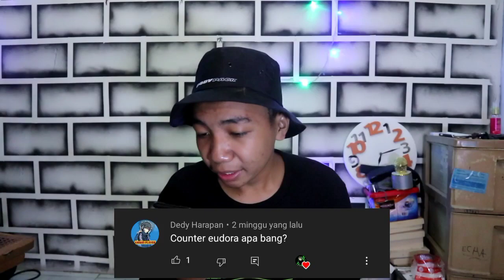JAWAB PERTANYAAN Q N A SPESIAL 60K SUSBSCRIBERS!!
Oke guys jadi di video kali ini, gua bakalan membacakan pertanyaan" kalian yang sudah kalian tanyakan di video qna spesial 60k subscribers kemarin guys..., dan saya juga berterima kasih kepada kalian yang sudah mensupport channel ini dari awal sampai sekarang 😁🙏

✓Line →: pabloaditiya
Alat dan aplikasinya:
1.📲 Xiomi redmi note 9
2.🎧 Mic Clip on

Aplikasinya :
1. 📽️Kinemaster pro
2.🎙️az screen recorder
3.🎬wondersare filmora